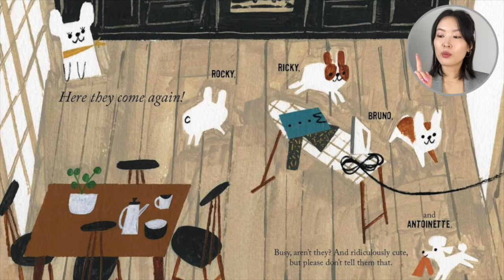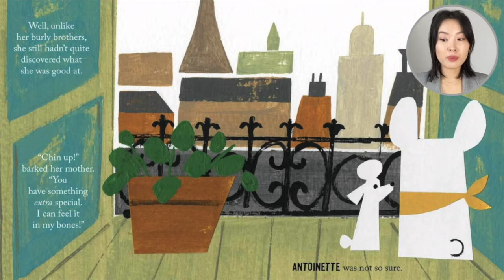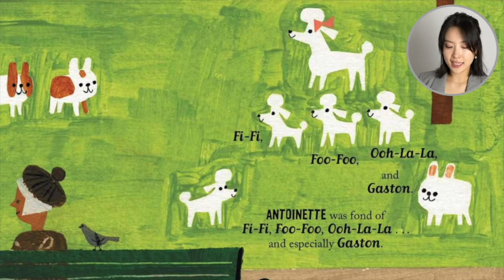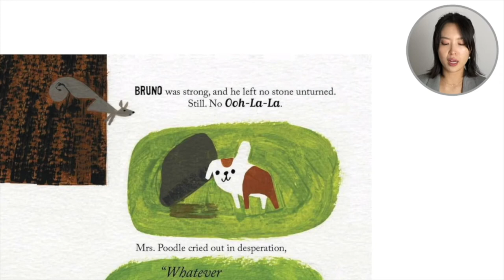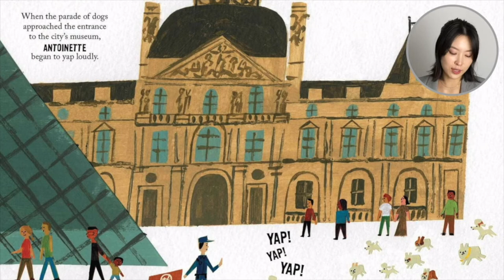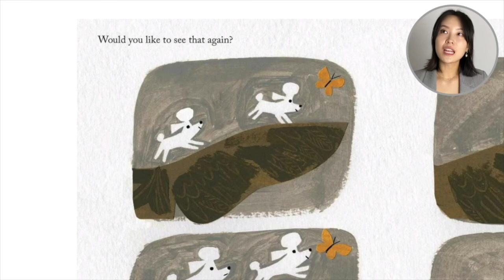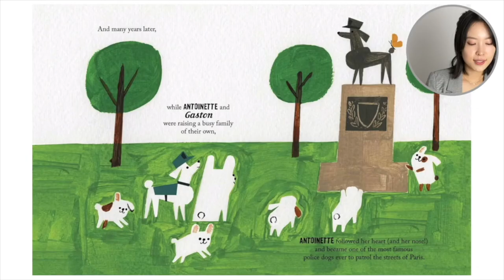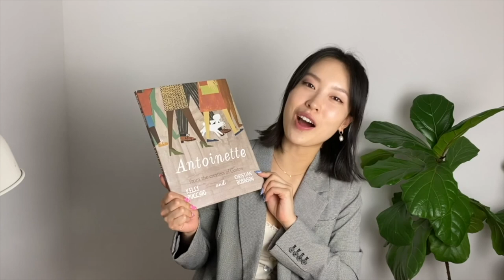Antoinette (Gaston and Friends) by Kelly DiPucchio and Christian Robinson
Want a free and fun worksheet for this story?

Antoinette’s three brothers each have a special talent being clever, fast and strong. Her mom reassures her that she is also special, but Antionette has doubts. One day her friend goes missing while playing in the park and Antoinette uses her sense of smell to find her friend. Antoinette’s sense of smell is so great that she becomes a famous police dog. This book shows us that we might not be exactly like our family members because each family member has their special talent!